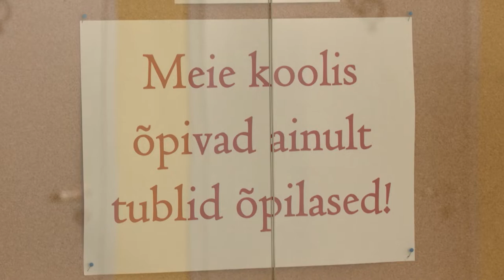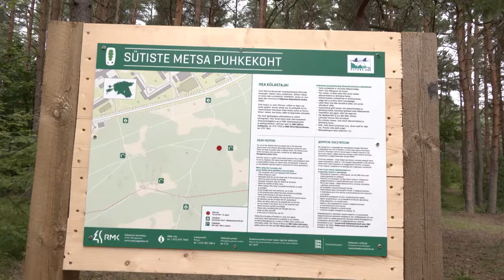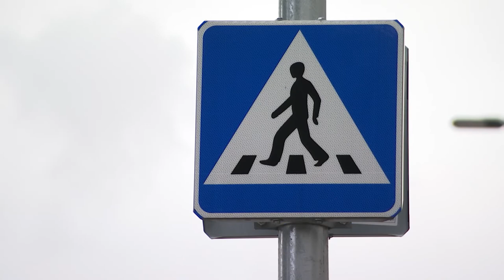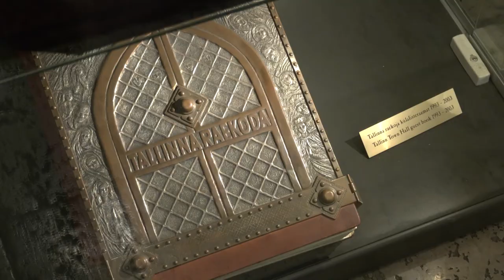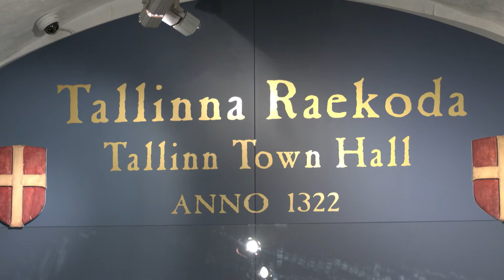08.08.2022 - Tallinna uudised